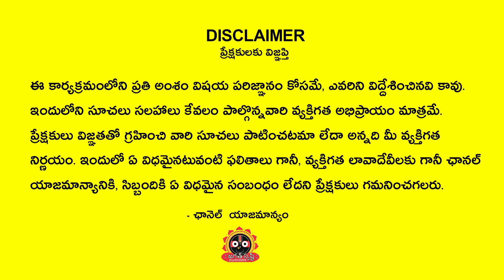May 2022 Kumba Rashi Phalithalu | Aquarius May 2022 | Jagathsrishti